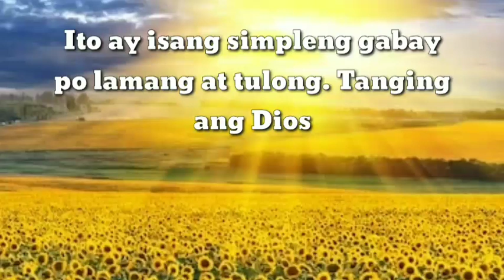TAGALOG KAPALARAN HOROSCOPE NOVEMBER 04,2020 | LuckySWERTE 14